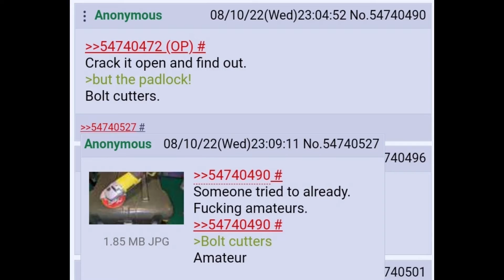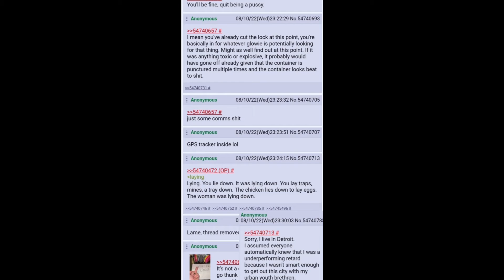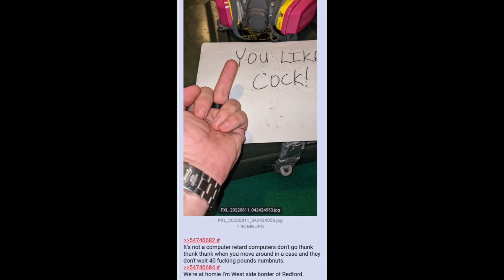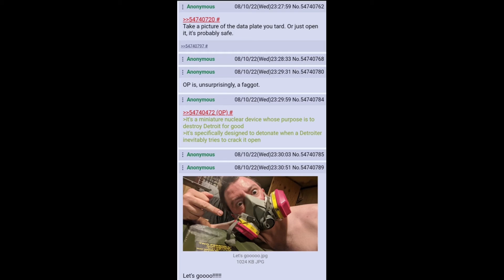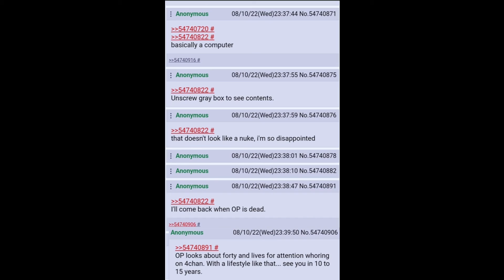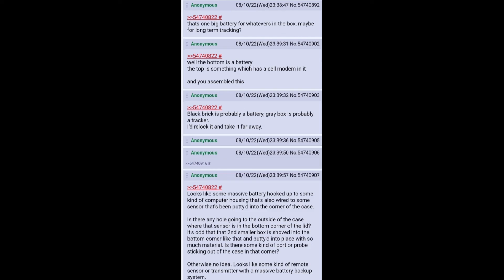Detroit OP steals a strange box